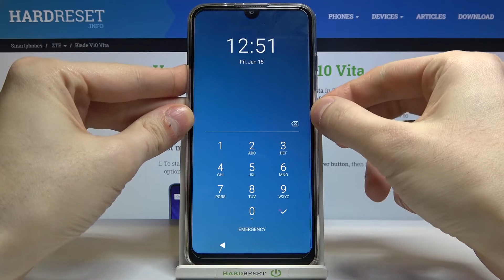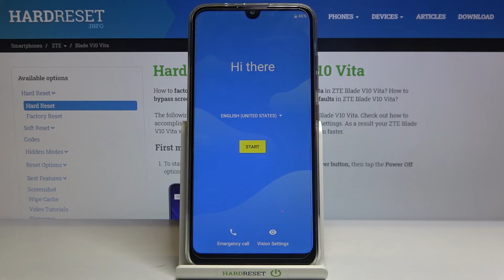How to Hard Reset ZTE Blade V10 Vita – Wipe Data / Remove Screen Lock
Learn more info about ZTE Blade V10 Vita:
Would you like to remove actually all data stored on your ZTE Blade V10 Vita and bring it back to the very first state? In this video we’d like to share with you how easily you can perform hard reset operation, which will literally remove actually everything! Starting from customizations like the wallpaper you’ve chosen, through saved and downloaded files, ending with your personal data like photos, contacts or messages. So let’s follow all shown steps if you’d like to clean your device completely!

How to hard reset ZTE Blade V10 Vita? How to factory reset ZTE Blade V10 Vita? How to master reset ZTE Blade V10 Vita? How to wipe data in ZTE Blade V10 Vita? How to restore defaults in ZTE Blade V10 Vita? How to remove password from ZTE Blade V10 Vita? How to remove pattern lock in ZTE Blade V10 Vita? How to format ZTE Blade V10 Vita? How to remove fingerprint from ZTE Blade V10 Vita?